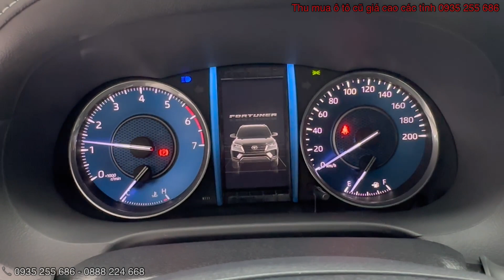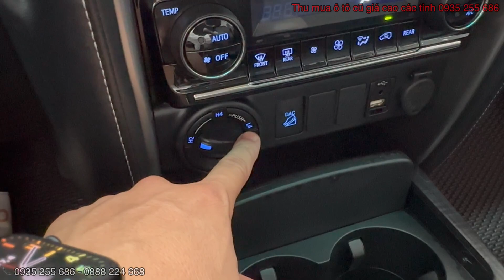Toyota Fortuner 2.7 máy xăng 4x4 sx2021 siêu đẹp - Thái Học Auto Sài Gòn - 7 chỗ gầm cao đẹp bền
Toyota Fortuner 2.7 máy xăng 4x4 sx2021 siêu đẹp xe 7 chỗ gầm cao đẹp bền giá tốt.
 THU MUA XE Ô TÔ CŨ CÁC HÃNG
🎯 Chính sách thu mua:
🎯 Hỗ Trợ
✔️ Thu mua xe cũ tận nơi, định giá xe miễn phí
✔️ Thanh toán dư nợ ngân hàng sớm